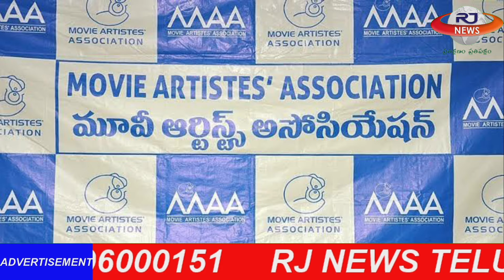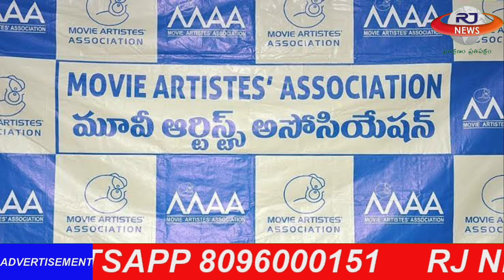‘మా’ ఎన్నికల్లో కృష్ణరాజు ఎంట్రీ కరోనా థర్డ్‌వేవ్ లేకపోతే సెప్టెంబర్‌లో ఎలక్షన్స్ నిర్వహించే అవకాశం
RJ NEWS IS A TELUGU BASED YOUTUBE NEWS CHANNEL WE ARE HONOURED TO SHARE THE INFORMATION WITH YOU